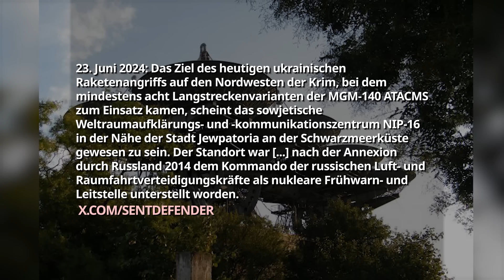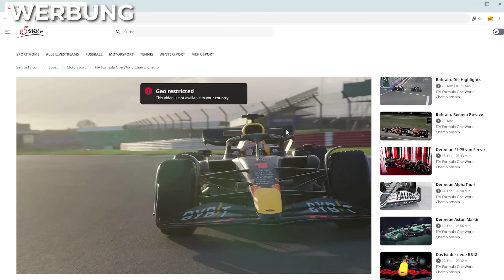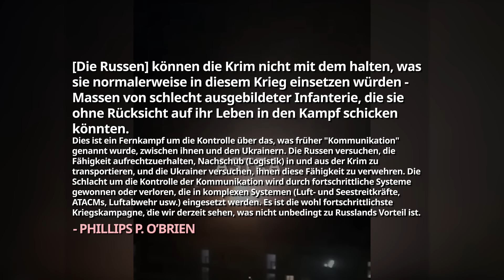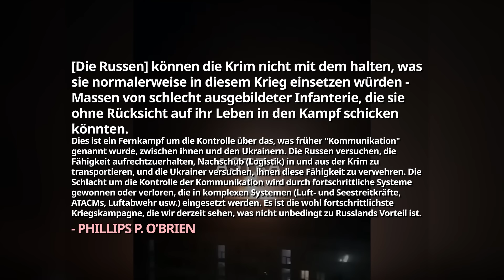Wieso die Krim PUTIN das GENICK BRECHEN kann!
Aber wieso ist gerade die Krim die kritischste Schwachstelle, die wohl größte Achillesferse Russlands, der wichtigste „Cheat-Code“ der Ukraine? Warum ist sie das Zünglein an der Waage, an dem sowohl den Beginn dieses Krieges als auch dessen Ende hängen?
Wieso könnte sich an der Schwarzmeerhalbinsel mit ihrer bewegten Historie, schon seit Jahrhunderten *der* Zankapfel der Großmächte, auch diesmal die Frage entscheiden, welche der beiden Seiten diesen Krieg gewinnt?
Falls Dir dieses Video gefallen hat, würde ich mich sehr freuen, wenn Du meine Arbeit durch eine freiwillige Spende unterstützt könntest.
Vielen, vielen Dank. :)
Weiterführende Videos:
Kapitel:
00:00 INTRO
05:00 Surfshark (Werbung)
07:05 DAS BEGEHRTESTE JUWEL DER SCHWARZMEERKÜSTE
15:42 DIE AUSNAHME VON DEN REGELN DES STELLUNGSKRIEGS
22:14 AKTIVE BELAGERUNG